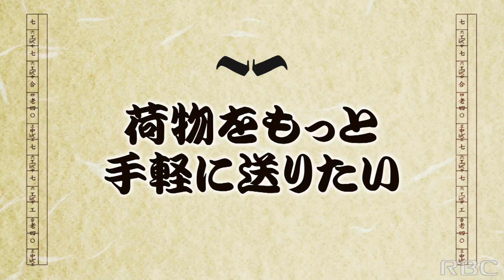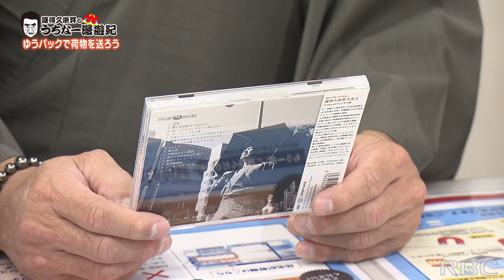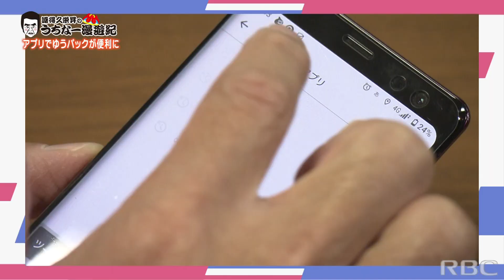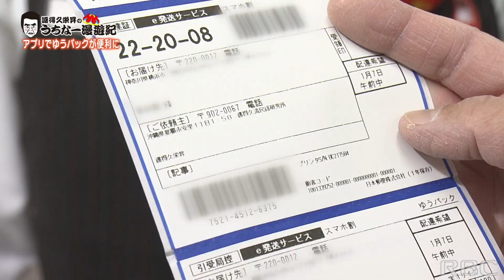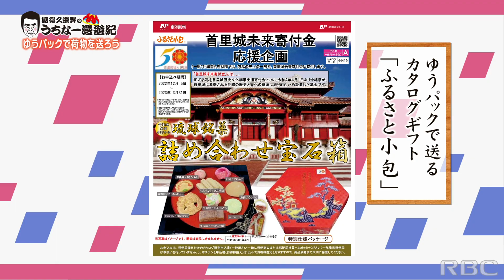護得久栄昇のうちなー漫遊紀「荷物をもっと手軽に送りたい」2023/1/7